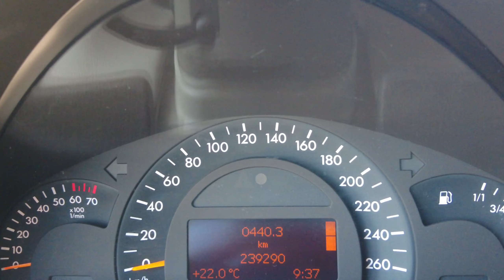Sıla Yolu 2023/🚗 Araba'ile Türkiye'ye🇹🇷 Yolculuk 3000km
Merhaba Arkadaşlar sıla yolu 2023 Videosuna Hoşgeldiniz:)